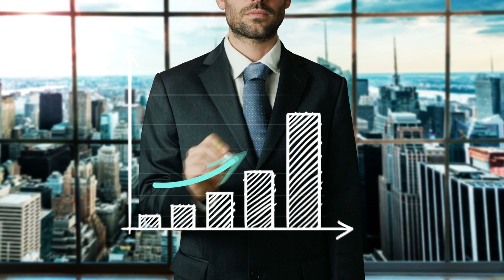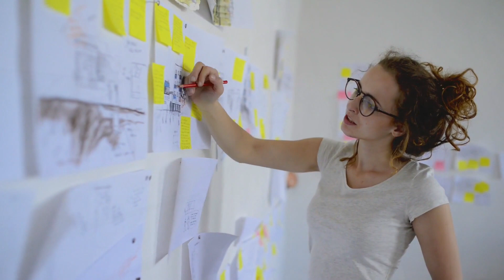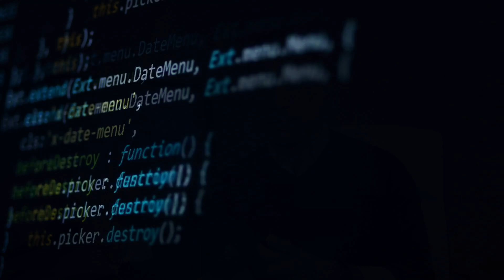How To Be A Consultant Online: 3 Ways Start Making Money As Consultant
Get started as online consultant in any niche with these 3 proven business building strategies to attract the perfect clients and charge higher fees.

0:00 - Intro
0:41 - Key 1) Skill
1:14 - Key 2) Results
2:24 - Key 3) Focus
3:34 - Hourly
4:52 - Monthly
6:54 - Pre-packeged
9:47 - Outro

How to Start a Consulting Business and Get More Clients

Are you thinking of starting an online consulting business to make money online? Don’t know how to be a consultant online? In this video you are going to learn the 3 best ways to make money online as a consultant.

Online consulting jobs from home is an amazing way to make money online - if you’re only moderately good at it and know properly how to be a consultant online then you can very quickly scale up to 5-figures a month with online consulting.

How to make money as a consultant? You will have to grind out when it comes to actually consulting, create your brand, prospect and sell your online consulting services to clients on online consulting platforms.

To be a successful consultant and get consulting gigs, you legitimately have to be good what wherever results you are promising. If you don’t have the experience or knowledge that you want, then the fastest way to make income doing it is actually getting a job.

Making money consulting or as an online coach as a freelance consultant may be one of the first ways you consider to create income online. It’s one of the higher-paying online income sources but takes time to build the credibility and experience to be successful. Whichever path you decide to take to start your consulting business without experience, don’t count out the value of your experience and don’t neglect sharing your mastery through consulting services to make money online.

Many successful online consultants choose to earn money on a per-project basis rather than an hourly rate. The great things about consulting is nearly unlimited opportunities. Whatever consulting services you are offering to your clients, you need to tie your fee to a result your client wants in order to get more clients for your consulting services.

In this video on how to become a business consultant online, I will also teach you how you can determine your KPI or Key Performance Indicator so you can answer client’s objections on what they paid for.

There is a lot of confusion around offering online consulting packaged services. In this video, I talk about how you can offer the right online consulting package and the right prices so your clients would feel taken care of. If you can’t think of anything, you can offer something called a monthly Retainer. This entitles clients to a specified amount of your time at a discounted rate.

There are plenty ways to acquire clients for online consulting service, you can either run paid campaigns like adwords, Facebook ads, Instagram ads -- which I have some tutorials of in my youtube channel.

Make sure to watch this video on how to be a consultant online to help you get started on your online consulting business and get my starting a consulting business checklist.